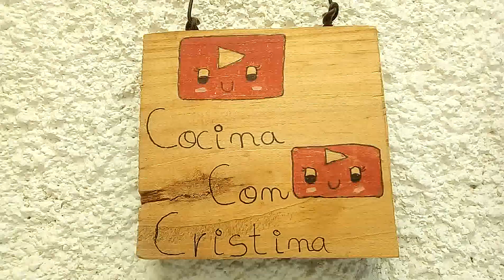Risotto de pollo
Ingredientes:
250g de arroz
1/2 l de calderas d pollo (2 vasos)
1 cebolla
1 diente de ajo
1 cucharada de mantequilla
100g de queso
1 pechuga de pollo
Aceite
Sal